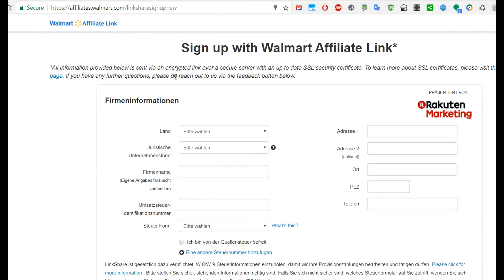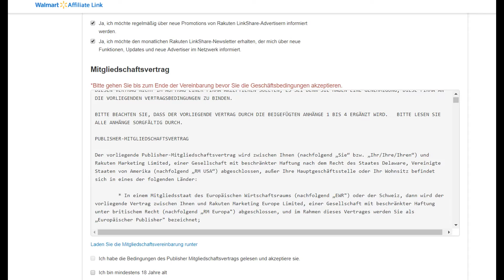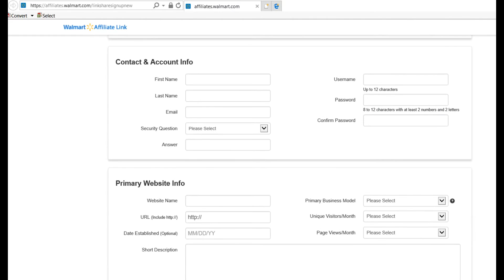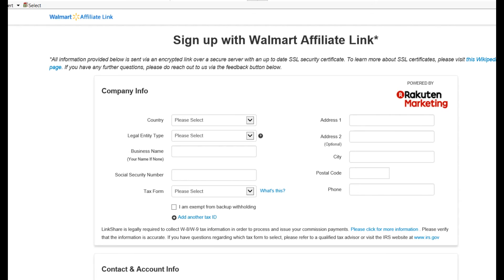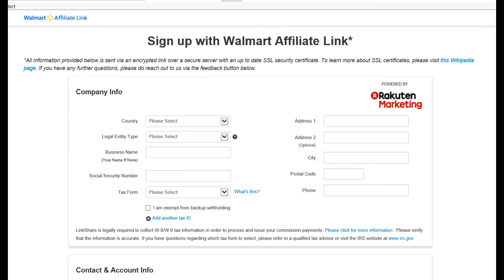Can't Sign Up For The Walmart Affiliate Program because of the Publisher Membership Agreement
If you're also having troubles to confirm the Publisher Membership Agreement  from Walmart Affiliate Link / Rakuten LinkShare on Chrome - just watch this video!